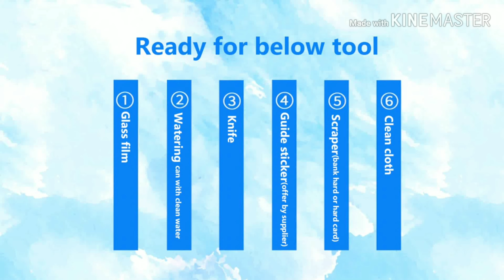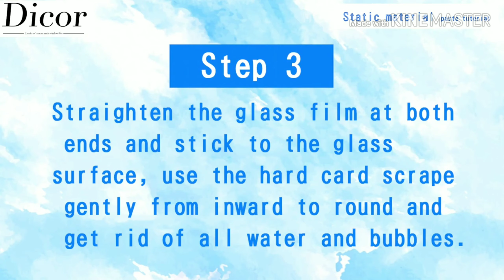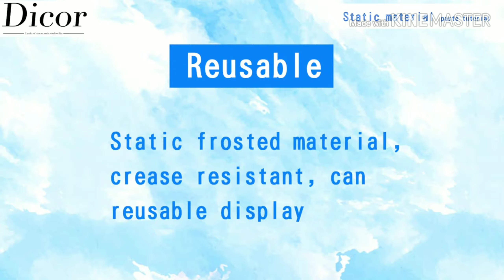Window Decorative Film No Glue Privacy Film Static Cling Stained Glass Home Decor Bedroom Bathroom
DICOR Ink Painting Window Decorative Film No Glue Privacy Film Static Cling Stained Glass Home Decor Bedroom Bathroom BLT1272

✈️ Shipping on worldwide 🛳️
🛍️ Wholesale price🛒